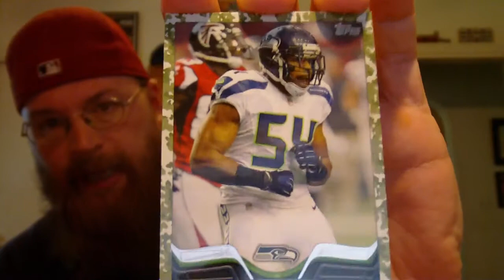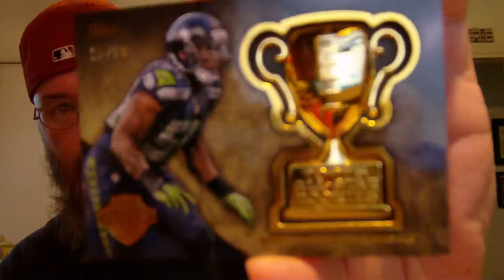3 BOBBY WAGNER PICKUPS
Just 3 cards for my B Wags pc. If you watched, God bless you :)